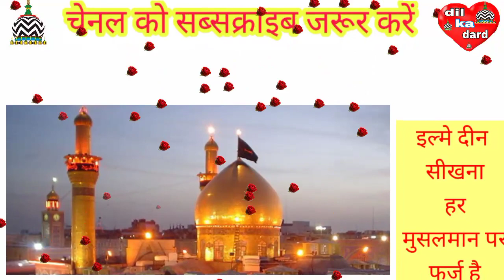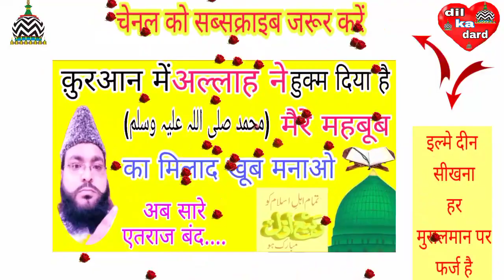कुरान में अल्लाह ने हुक्म दिया है मेरे महबूब का मीलाद खूब मनाओ (naseem akhtar moradabadi